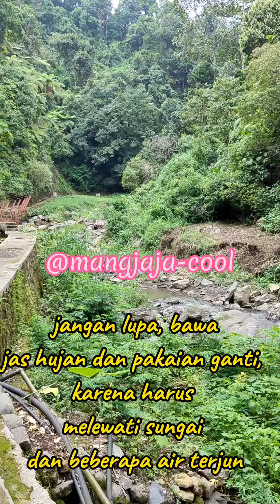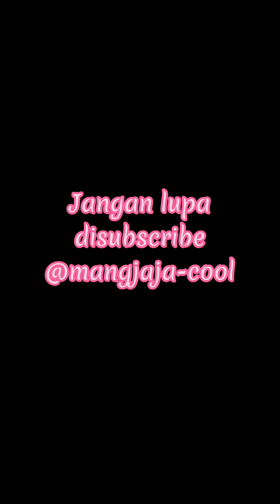Jalan jalan ke air terjun Madakaripura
Air terjun Madakaripura : Konon, Air Terjun Madakaripura menjadi tempat bertapa Patih Gadjah Mada untuk terakhir kalinya, sebelum moksa. Mitos ini merujuk pada pemilihan nama Madakaripura yang diambil dari tiga kata yang saling berhubungan.
Mada merupakan penggalan dari Gadjah Mada, Kari yang berarti peninggalan, dan Pura bermakna sembahyang atau semedi. Berdasarkan cerita tersebut, masyarakat setempat percaya bahwa Air Terjun Madakaripura adalah air terjun abadi. Pasalnya, selama ini Air Terjun Madakaripura tidak pernah mengalami kekeringan.
silahkan di simak videonya